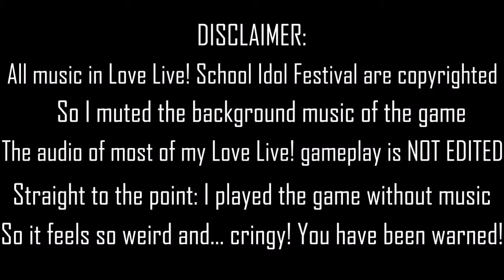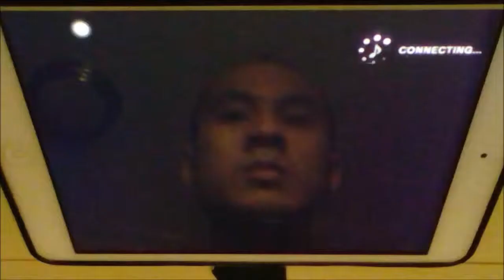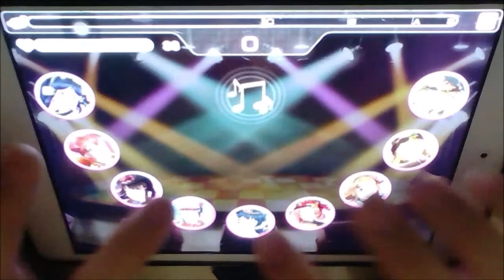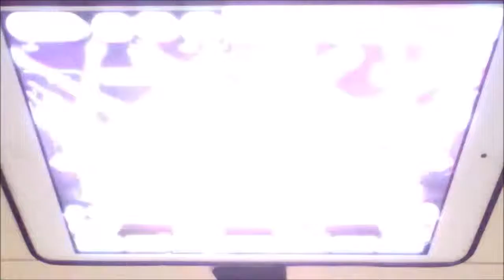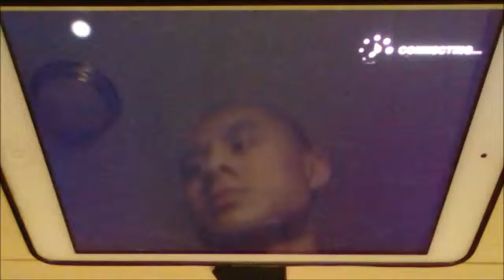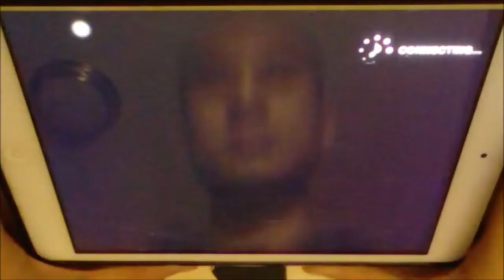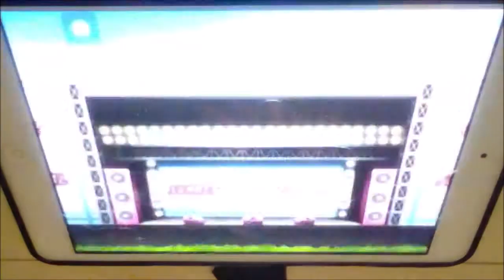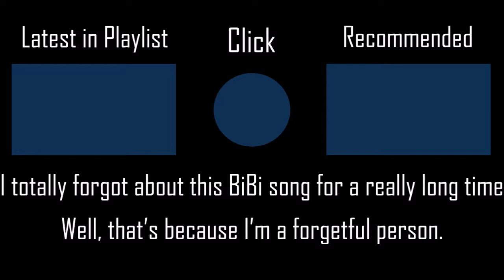Natsu, Owaranai de. - BiBi (μ's) l EASY→EXPERT l LivePlay by iPhong (Love Live! Festival)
I can't remember anything about the rhythm of the song at all so this is gonna be sightreading without music tho.

▶ Timeswarps: Easy: 0:13/Normal: 3:37/Hard: 7:29/Expert: 11:00